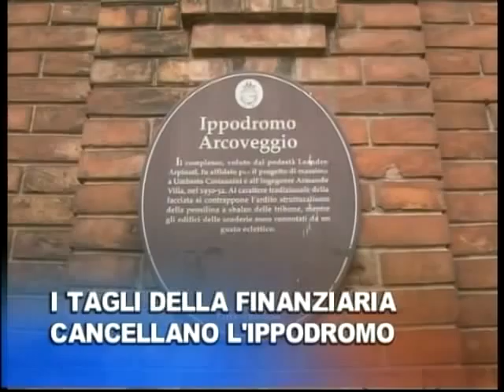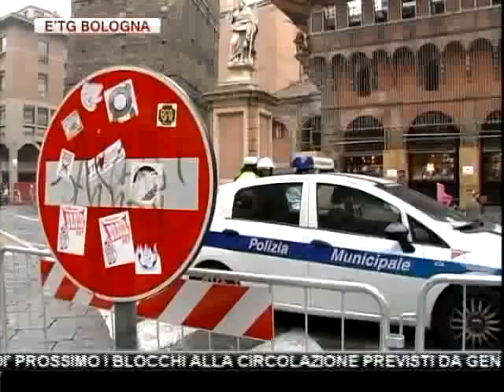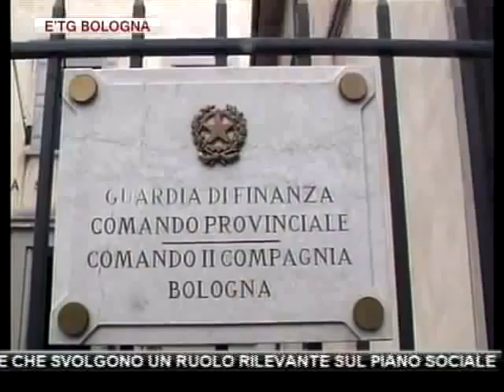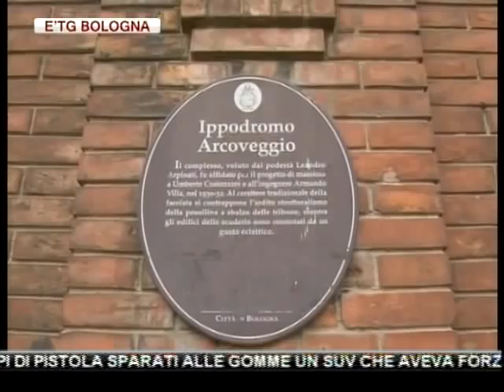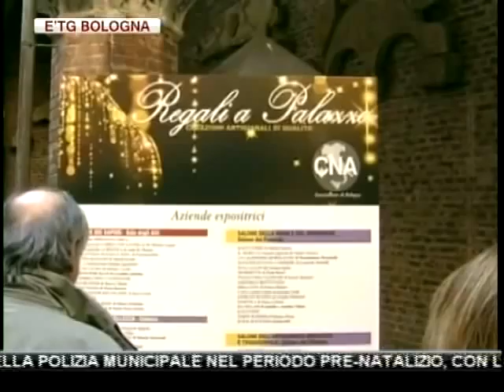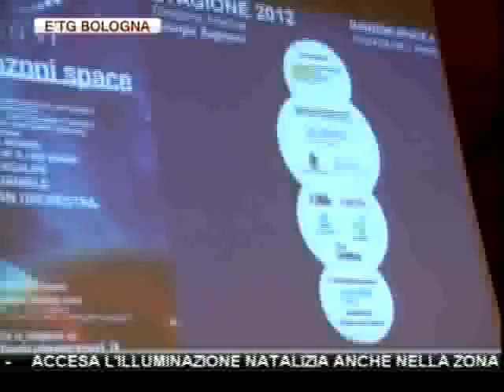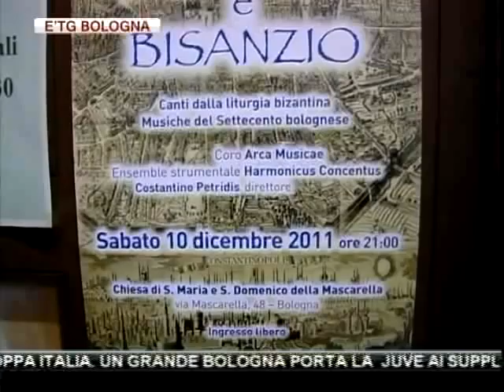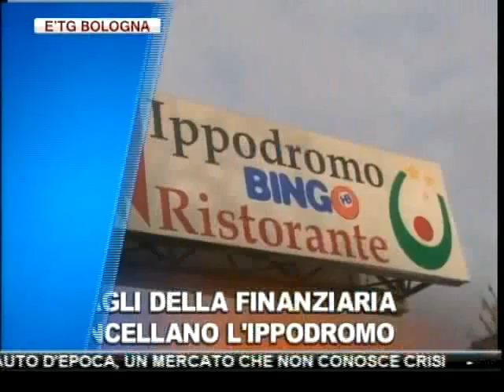etg Bologna 09 12 2011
LA CRISI COLPISCE ANCHE L'IPPODROMO ARCOVEGGIO DI BOLOGNA CHE RISCHIA DI CHIUDERE. A DICEMBRE,FORSE,LE ULTIME CORSE

ROCAMBOLESCO INSEGUIMENTO SULL'APPENNINO BOLOGNESE: CARABINIERI FERMANO CON ALCUNI COLPI DI PISTOLA SPARATI ALLE GOMME UN SUV CHE AVEVA FORZATO UN POSTO DI BLOCCO

TRAFFICO. IL COMUNE PENSA DI ANTICIPARE A GIOVEDI' PROSSIMO I BLOCCHI ALLA CIRCOLAZIONE PREVISTI DA GENNAIO. MA E' IN ARRIVO UNO SCIOPERO DI BUS CHE POTREBBE FAR SLITTARE LA DECISIONE

ICI-CHIESA,IL SEGRETARIO PD DONINI "STOPPA" L'ASSESSORE MALAGOLI: NIENTE ICI SULLE PROPRIETA' ECCLESIASTICHE CHE SVOLGONO UN RUOLO RILEVANTE SUL PIANO SOCIALE

29ENNE ORIGINARIO DI CENTO (FE) FERITO CON UN'ARMA DA FUOCO L'ALTRA NOTTE A BOLOGNA. IL GIOVANE E' LEGATO AD AMBIENTI DI ESREMA DESTRA

REGGIO EMILIA. OTTO CONDANNE PER LE VIOLENZE SUL GIOVANE LI PIZZI

AL MOTOR-SHOW DI BOLOGNA ENTUSIASMO E TANTE FOTO NON SOLO PER LE ANTEPRIME, MA ANCHE PER LE AUTO D'EPOCA, UN MERCATO CHE NON CONOSCE CRISI